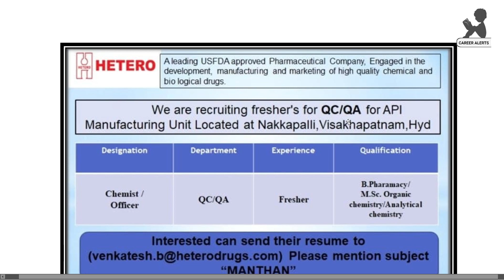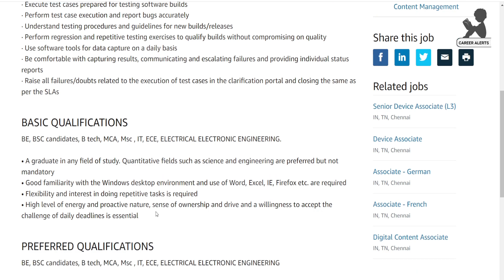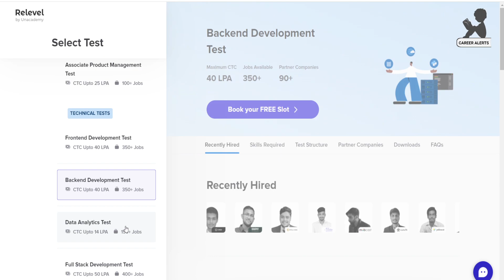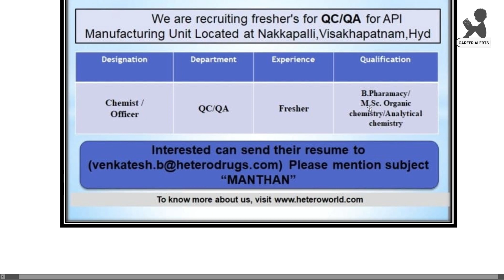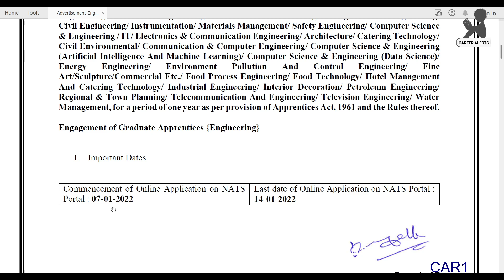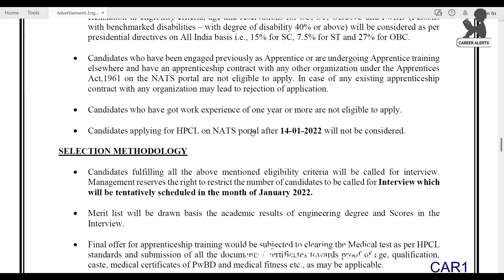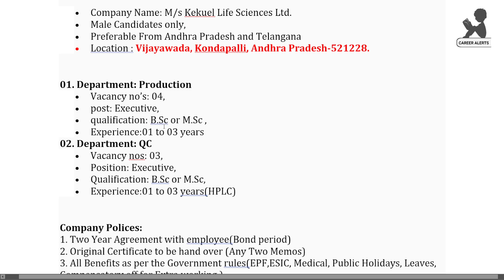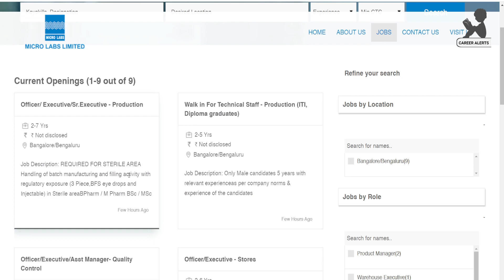Today Latest Pharma Walk-Ins News | Freshers and Experienced Apply | Career Alerts Job in Telugu